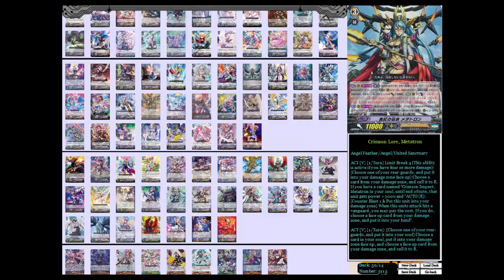Como Jogar Vanguard! United Sanctuary pt2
tamos ae galerinha quase chegando no final de conhecer todos os clans   de Vanguard e suas nações ness aparte 2 veremos os desfecho do united sanctuary os oracle tink tank, genesis e angel feather